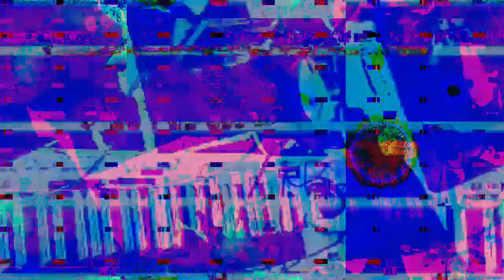[EPILEPSY WARNING] Movie 23 03 12 03h54m51s *Photosensitivity Warning*